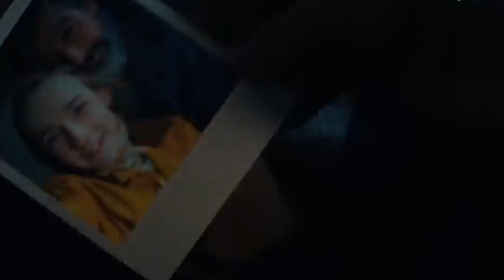10 JABARDAST FANTASY MOVIES || TOP 10 FANTASY MOVIES YOU SHOULD WATCH || ARYAN REVIEW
TOP 10 FANTASY MOVIES || BEST FANTASY MOVIES YOU SHOULD WATCH || ARYAN REVIEW ||

fantasy movies hollywood
hollywood fantasy movies in hindi dubbed list
fantasy movies
top 10 fantasy movies of 2022
top 10 fantasy cricket apps
hollywood top 10 fantasy movies
top 10 fantasy horror movies
top 10 fantasy movies of the decade
top 10 best fantasy movies of all time
chinese fantasy movies
top 10 chinese fantasy movies
cg top movie
top 10 dark fantasy movies
top 10 time travel movies
south fantasy movie
hollywood fantasy movies
top 10 fantasy movies 2021
top 10 fantasy movies 2020
top 10 fantasy movies 2018
top 10 fantasy movies 2001
top 10 fantasy movies 2002
top 10 fantasy movies 2004
top 10 fantasy movies 2007
top 10 fantasy movies 2006
top 10 best fantasy movies 2022
top 10 hollywood fantasy movies 2012
top 10 80s fantasy movies
top 10 hollywood movies
top 10 hollywood movies 2023
top 10 hollywood movies in hindi
top 10 hollywood movies of all time
top 10 hollywood movies name
top 10 hollywood movies adventure
top 10 hollywood movies on netflix
top 10 hollywood movies series
top 10 hollywood movies box office collection
action top 10 hollywood movies
amazon prime top 10 hollywood movies
adventure top 10 hollywood movies
all time top 10 hollywood movies
top 10 hollywood movies all time box office collection
top 10 all time blockbuster hollywood movies
top 10 action thriller movies hollywood
top 10 adventure movies hollywood in hindi
top 10 best action movies hollywood
top 10 alien movies hollywood
hollywood top 10 movies in hindi
best top 10 hollywood movies in hindi
imdb rating top 10 hollywood movies
imdb top 10 hollywood movies
top 10 hollywood horror movies dubbed in hindi list
top 10 horror movies in hindi hollywood
top 10 horror movies in hollywood
top 10 hollywood horror movies dubbed in tamil download isaimini
top 10 thriller movies in hollywood
top 10 hollywood movies in hindi on youtube
top 10 hollywood movies you must watch
top 10 hollywood movies on youtube
top 10 upcoming hollywood movies
top 10 upcoming hollywood movies 2023
top 10 underrated hollywood movies
hollywood top 10 movie
top 10 horror movies of hollywood in hindi
top 10 action movies of hollywood
top 10 hollywood movies on hotstar
horror top 10 hollywood movies
top 10 sci fi movies hollywood in hindi
hollywood horror movies list top 10
top 10 best hollywood horror movies
top 10 hollywood movies of 2023
top 10 hollywood movies of all time box office collection